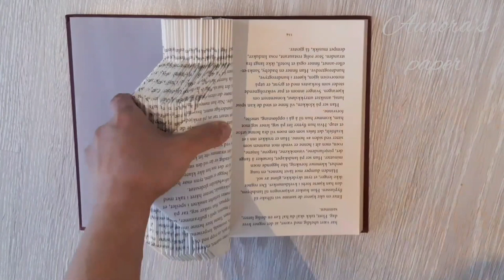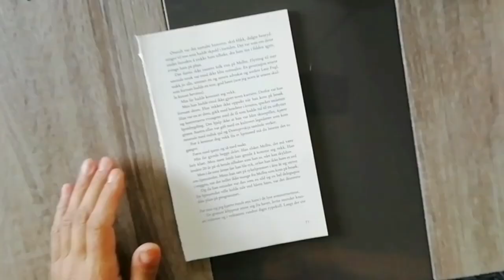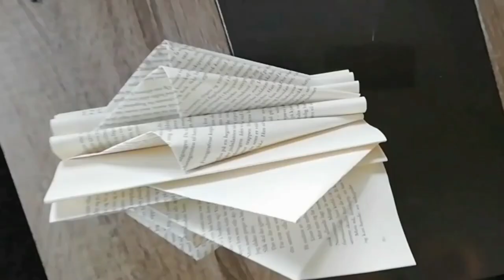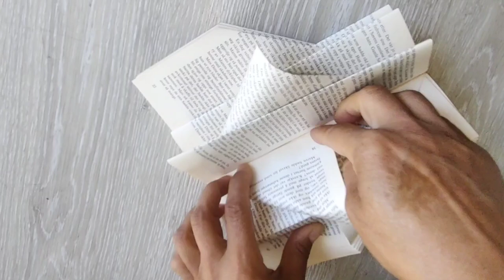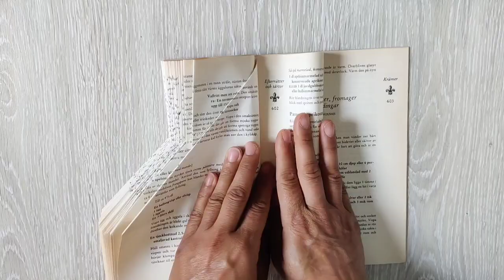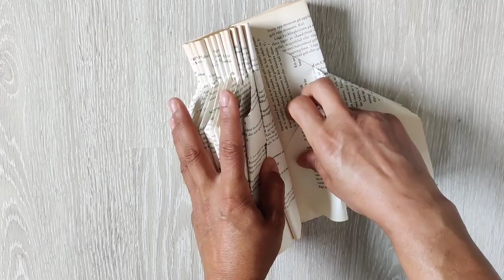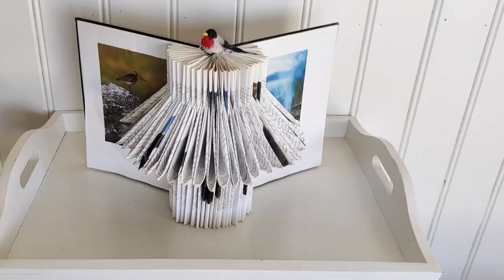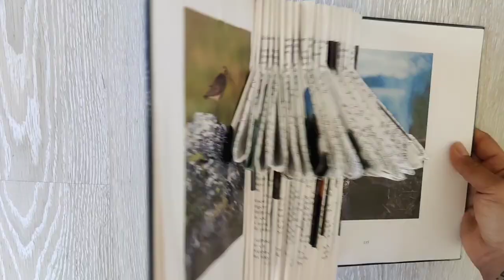Give New Life To Old Books/folded book pages/Decorations/home/Office 📚🌈🗝️flowermaking